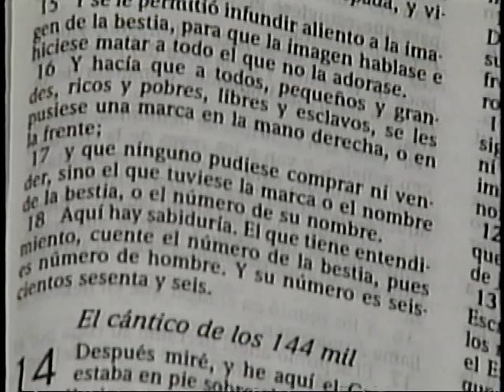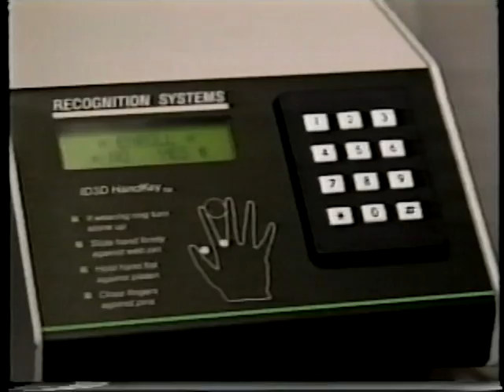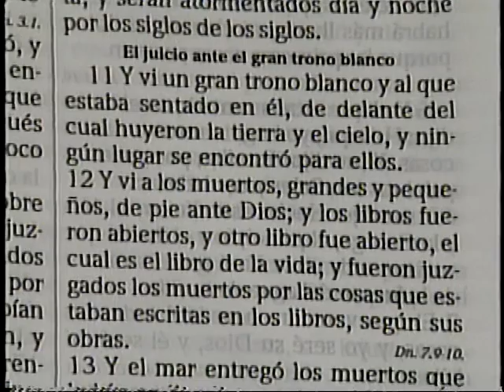APOCALIPSIS Y EL MILENIO 1-5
VIDEO EXCELENTE DE INFORMACION: APOCALIPSIS Y EL MILENIO PARA LOS ESTUDIANTES DE ESCATOLOGIA: EVENTOS DEL PORVENIR.